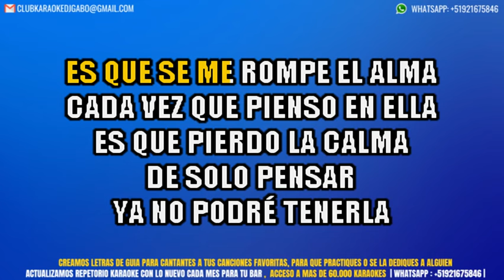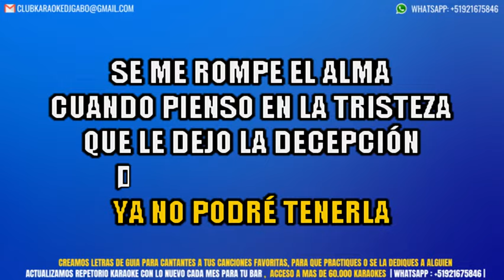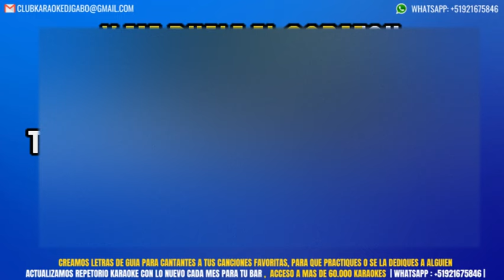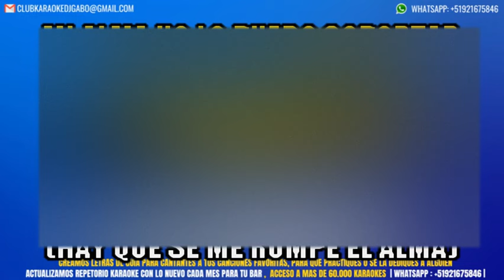Victor Manuel - Se me rompe el alma KARAOKE + COROS